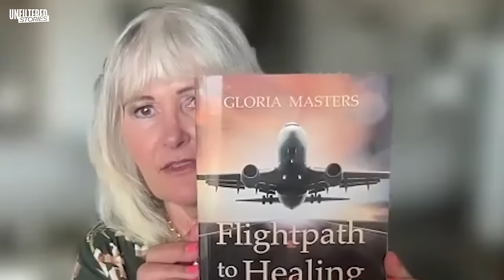The Survivor Story Of Gloria Masters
Today on Unfiltered Stories, we share Gloria Masters' heartbreaking experience. Gloria was born into a household that embraced sex trafficking, so her father used her for financial gain. She endured unimaginable suffering from his abuse for 16 years until the day she escaped.

Our guests sit down with their loved ones to discuss their real-life secrets, difficulties and traumas for the first time. Here, we embrace vulnerability and we celebrate what makes us different, without shame or judgement. Welcome to Unfiltered Stories, it’s time to start healing. 🌅